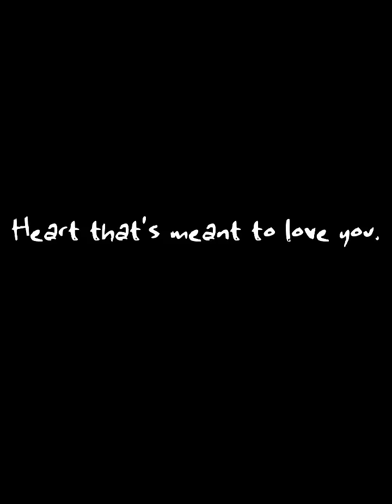The Heart that's meant to love you.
Trent talks about knowing the heart that's meant to love you.